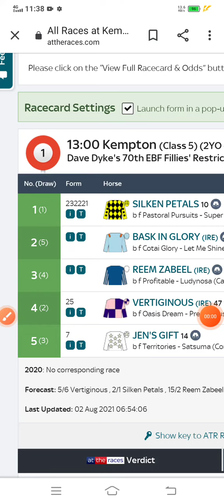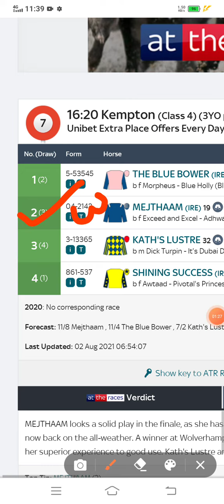Horse racing tips Kempton Race Tips 2nd August 2021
horse racing tips Kempton Race Tips 2rd August 2021